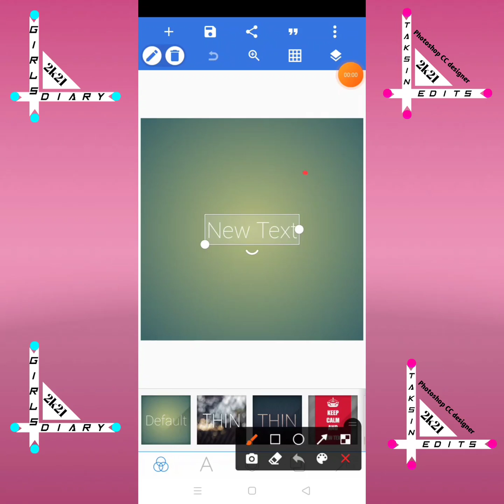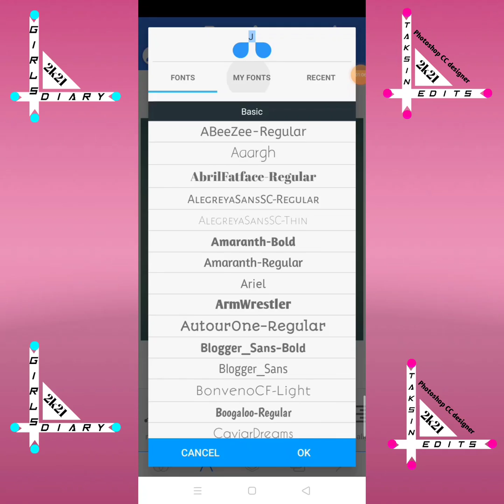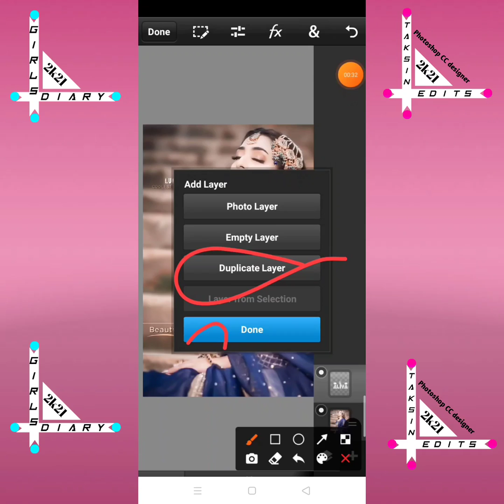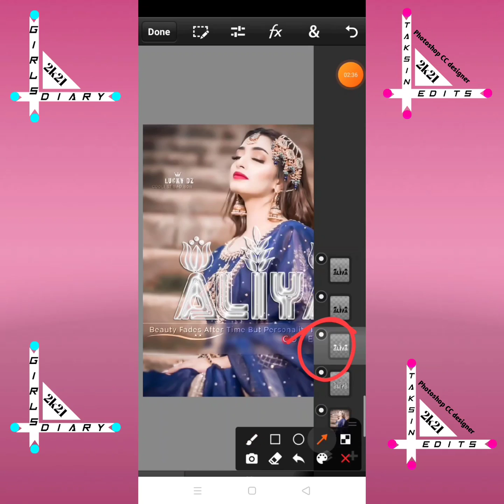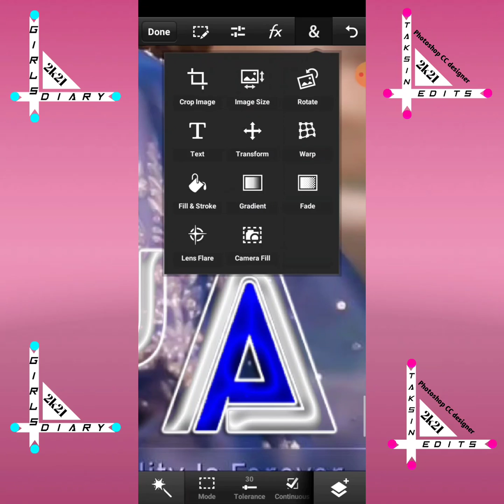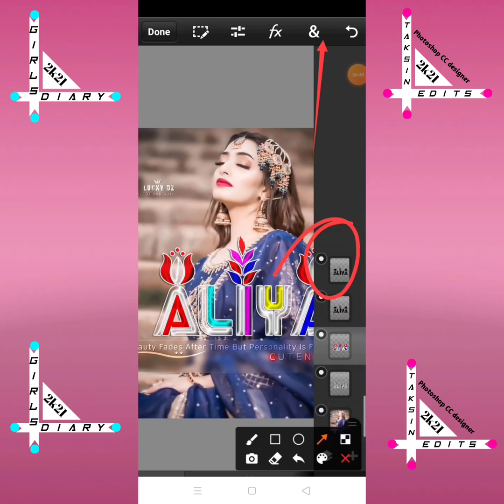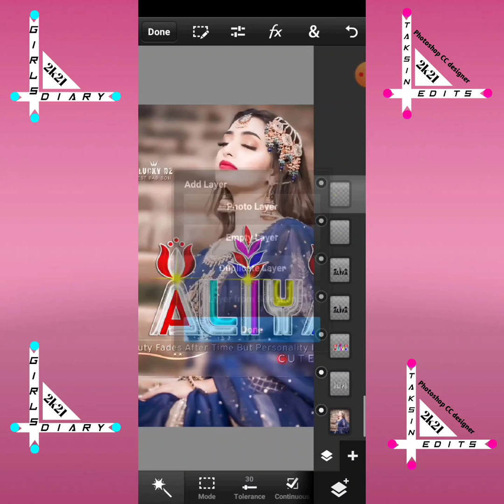Stylish Glass Font dp editing hd||How to create glass font by mobile app PixeILab & ps touch